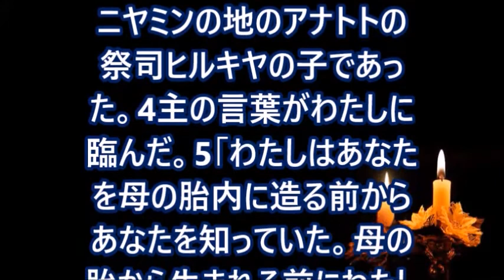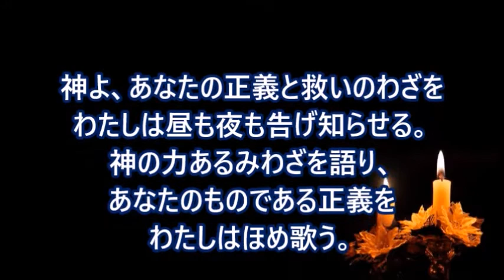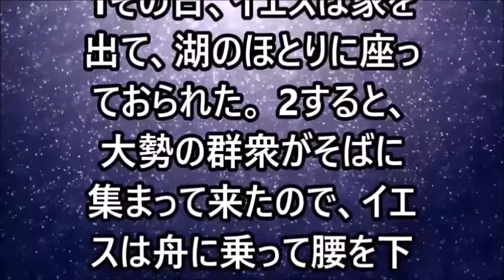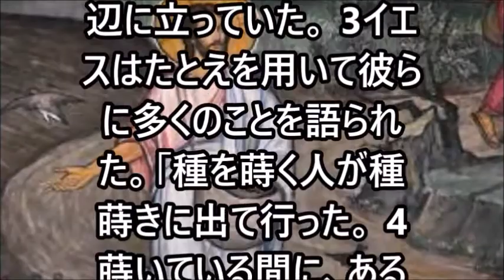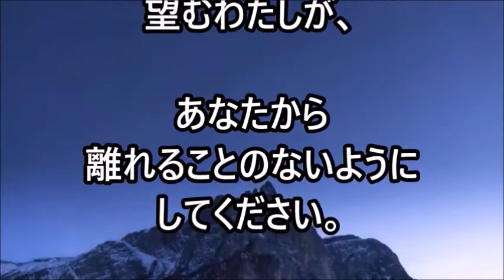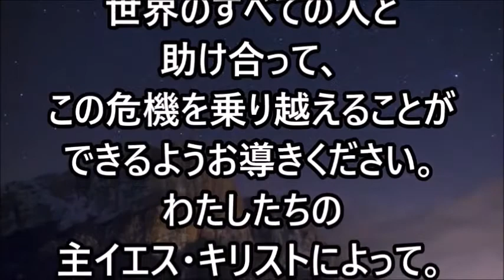ミサ、2022.7.20 (水) Japanese Mass on Wednesday 20 July 2022